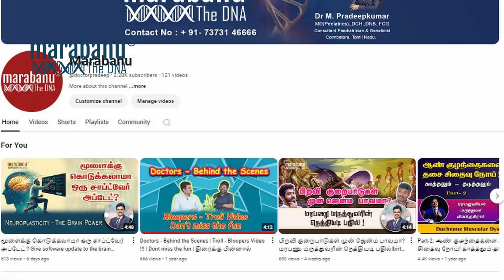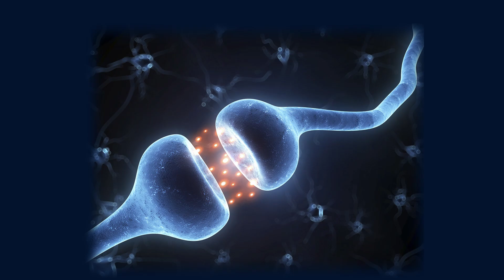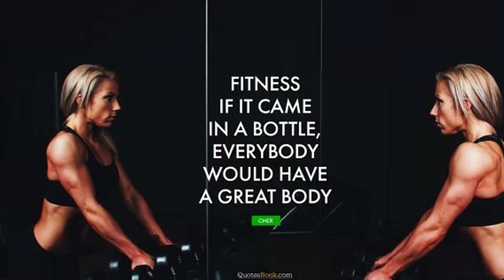பழுதடைந்த மூளையையும் ரிப்பேர் செய்ய முடியுமா ? Can a damaged brain be repaired ?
பழுதடைந்த மூளையையும் ரிப்பேர் செய்ய முடியுமா ?
Can a damaged brain be repaired?

Neuroplasticity: The brain can reroute information and function around damaged areas through a process called neuroplasticity. This process involves strengthening neural connections in response to activities you practice frequently. Rehab therapies can help speed up this process.

Rehabilitation: Rehabilitation can help with functional recovery, such as speech, swallowing, and coordination. The type of rehab therapy you need will be determined by your care team

மூளைக்கு கொடுக்கலாமா ஒரு சாப்ட்வேர்  அப்டேட் ?
Give software update to the brain
VIDEO LINK :